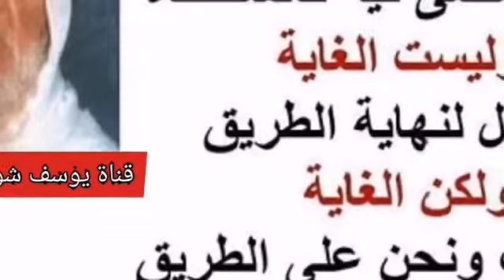25-58 هل على الشيخ والشيخة والمريض الذي لا يرجى برئه قضاء أم فدية.؟ الألباني الالباني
❓هل على الشيخ والشيخة والمريض الذي لا يرجى برئه قضاء أم فدية.؟

الشيخ : سؤال آخر .
السائل : نعم يقول بعضهم أيضا بالنسبة للشيخ والشيخة الكبيرة والعجوز والمريض الذي لا يرجى برؤه .
السائل : يقولون لا قضاء عليه ولا فدية ، لأن الله تبارك وتعالى لا يكلف نفسا إلا وسعها فهذا لا يستطيع فسقط عنه الفرض كما هو الحال في الذي لا يملك نصاب الزكاة ، فما هو قولكم بارك الله فيكم ، والا نرجع إلى نفس الآية
الشيخ : بلا شك هذا الرجوع لا بد منه بعدين إذا سقط عنه الصيام لعجزه هل ذلك يستلزم أن تسقط عنه الفدية وهو غير عاجز عنها ؟
السائل : لا يستلزم .
الشيخ : ما في تلازم .
السائل : ما في تلازم .
الشيخ : أي نعم ، لأنه قوله تعالى : (( وعلى الذين يطيقونه )) معناه الذين يستطيعون الصيام مع المشقة ، الشيخ : العاجز الفاني ما نستطيع أن نقول يستحيل عليه الصيام ، لكن يصعب عليه بلا شك الصيام .
السائل : نعم .
الشيخ : لما كانت الفدية هي بديل الصيام فما في عندنا ما يرفع عنه الفدية بسبب عدم استطاعته الصيام .
السائل : نعم .
الشيخ : فأذكر أن هذا القول الذي أنت ذكرته مما ذهب إليه الصديق حسن خان في الروضة الندية قديما ، ولا أدري إذا كان استقر رأيه على ذلك ، الذي يبدوا لي والله أعلم ، أن الفدية على المستطيع لها لا تسقط .
السائل : نعم .
الشيخ : لأنه يجب من يعيش من كان مسلما في رمضان مع الجو ، مع جو الصيام إما فعلا ، وإما فكرا .
السائل : نعم .
الشيخ : أعني بذلك فعلا أن يصوم إما فكرا فأن يفدي عن صيامه بالكفارة فيكون عائشا مع الصائمين ولو كان مفطرا .
السائل : نعم .
الشيخ : هذا الذي يبدوا لي والله أعلم .
السائل : جزاك الله خير شيخنا .
الشيخ : و إياك .